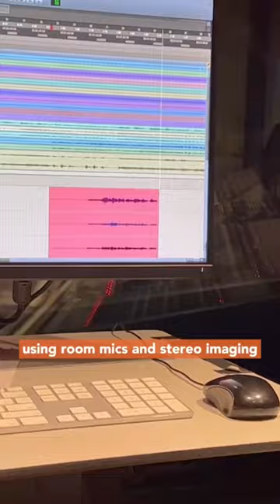record strings with me!